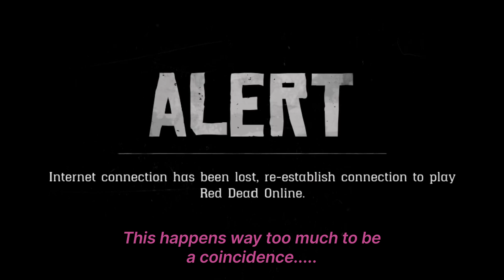Teir 3 Ability Card Combat is Crazy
Literially Eating Bullets.

Perturbator: The New Black
LOONA: How Hi (Sewerslvt Remix)
EightiesHeadacheTape:  What we Did In The Desert